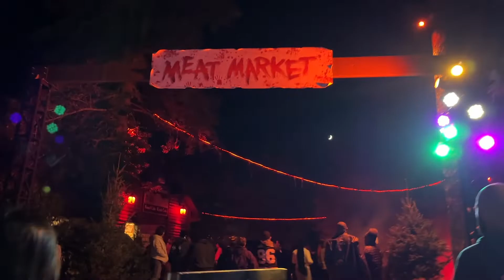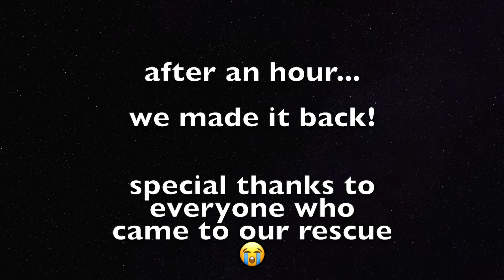VLOG | busch gardens howl-o-scream 2022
welcome back to the vlog! here's to a belated halloween - enjoy!

ft. abby, natalie, preethi, alexa